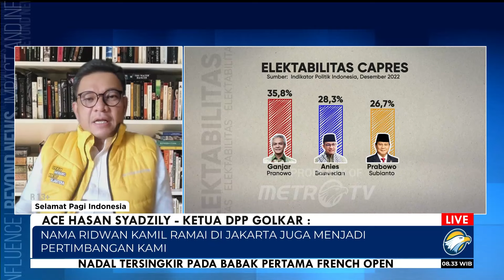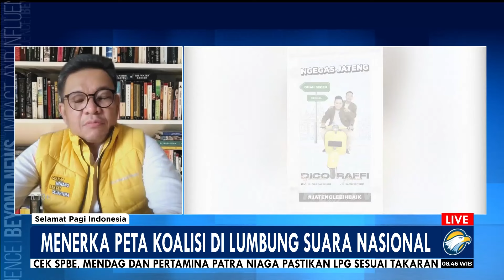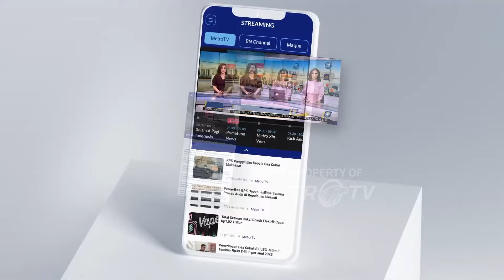[FULL] Dialog - Menerka Peta Koalisi di Lumbung Suara Nasional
MetroTV, Jelang Pilkada 2024 sejumlah partai politik sudah menerima formulir dari bacakada yang mendaftarkan diri untuk berkontestasi di masing-masing daerah. Sejumlah nama besar mulai dari petinggi parpol mantan kepala daerah hingga kalangan artis masuk dalam bursa cakada di berbagai daerah strategis.